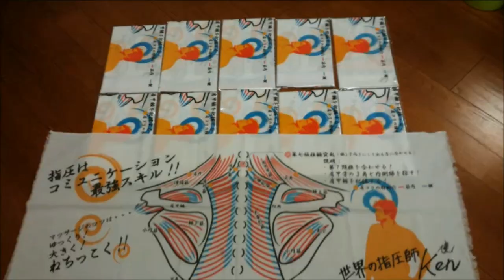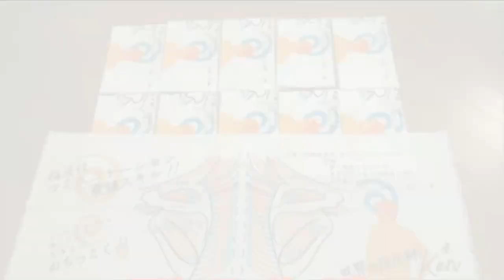【大阪でフリーマッサージを始めたポッキーさん】Free Massage PROJECT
2018年も渋谷ハチ公前で肩もみを始めました！
ざっくりですがだいたい土曜か日曜のお昼くらいにやっています。

夏はサマータイムで15時から20時くらいまでいるときもあります。

出張整体やご予約など